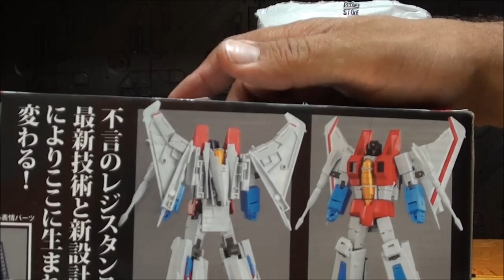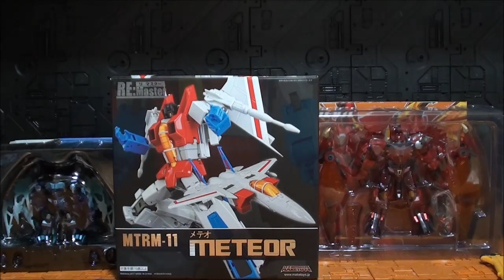Unboxing de Transformers de la tienda Show.z store y del amigo Juancarrr por Javitron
Hola a todos, soy javitron y aquí les traigo una nuevo unboxing.

Un saludo!